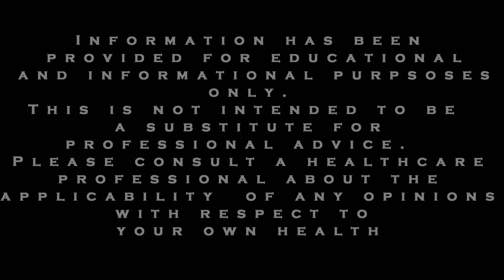ADHD & and Anxiety Tips: Why you should consider a Cost Benefit Analysis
In this video on ADHD and Anxiety Tips, we consider the Cognitive Behavioral Therapy (CBT) technique called a Cost Benefit Analysis.